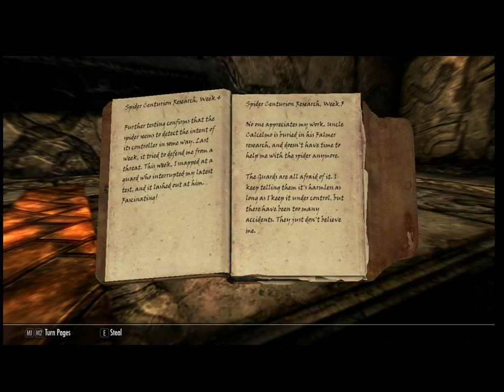Starman Plays Skyrim Special Edition - Part 116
In which - having discovered the treachery of Thieves' Guild leader Mercer Grey (well, treachery towards the guild itself - not the general treachery you'd expect from the Chief Thief) - we seek out a scholar to translate the journal of the former Chief Thief and pull a heist on the Dwarven artifact museum in Markarth.